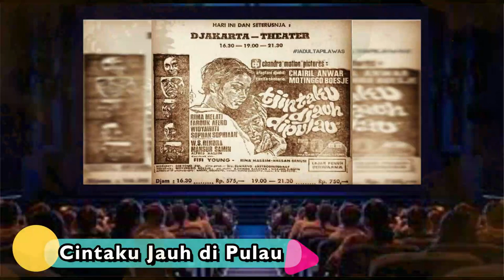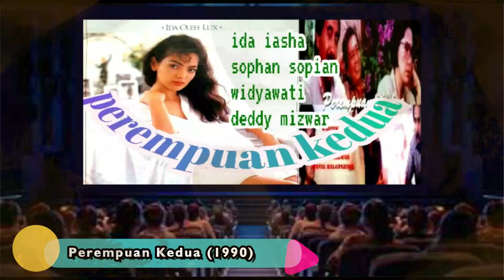Film film Widyawati 1965-2022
Widyawati Adisura (lahir 12 Juli 1950) adalah seorang pemeran dan penyanyi Indonesia.

Sepanjang kariernya, ia telah menerima banyak penghargaan, dinominasikan sembilan kali untuk Piala Citra Festival Film Indonesia, menjadikannya salah satu aktris yang paling banyak dinominasikan dalam sejarah acara tersebut. Ia memenangkan dua di antaranya, untuk peran dalam drama romantis Arini, Masih Ada Kereta yang Akan Lewat (1987) sebagai Aktris Terbaik dan drama Semoga Kau Kembali (1976) sebagai Aktris Pendukung Terbaik.
Widyawati merupakan anak ketiga dari pasangan Adisura bin Soeradibrata dan Aryati Adisura. Ia menikahi Sophan Sophiaan pada 9 Juli 1972. Dari pernikahan tersebut, mereka dikaruniai dua orang putra yang bernama Romy Octaviano Prakasa Sophiaan pada 31 Oktober 1972 dan Roma Yuliano Prakasa Sophiaan pada 17 Juli 1977.